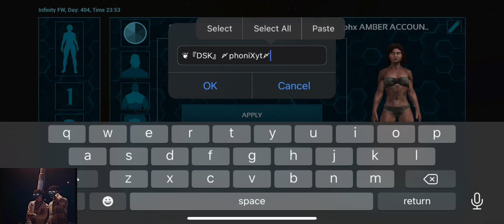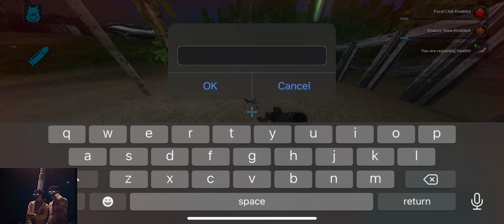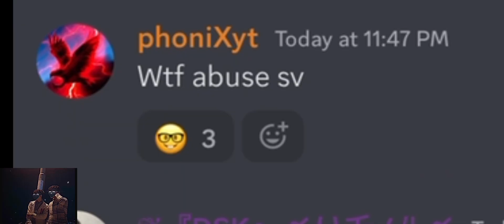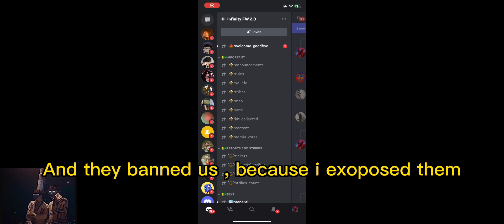( ARK MOBILE ) ABUSE FOBWAR ?? SOLO PVP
▶ Headphone

▶speaker : 40mm

▶20Hz-20,000Hz

Sensivity : 115dB

                                                     ♥️Keep supporting ♥️

Music Create :-

Ark mobile 100 days
Ark mobile survival

Kurdish raid
Wipe server
Vs cheater
Server defend

ARK
ARK MOBILE
ARK MOBILE BEST LOOT
ARK MOBILE ELEMENT
ark​
vs cheater
Ark mobile
Ark
Ark pc
Ark oficial
Arkm
Ark hack
Ark pvp
Pvp server
Ark pvx
Ark raid